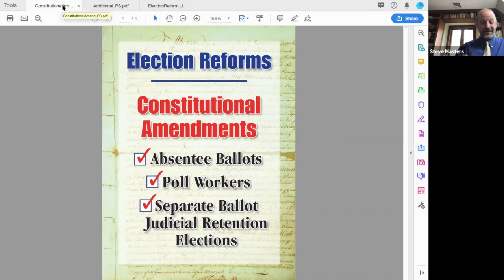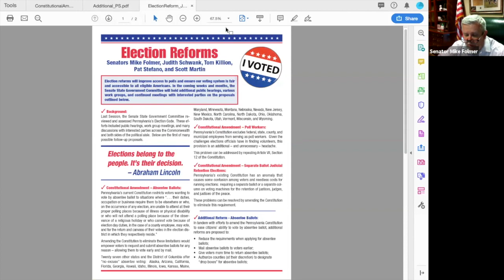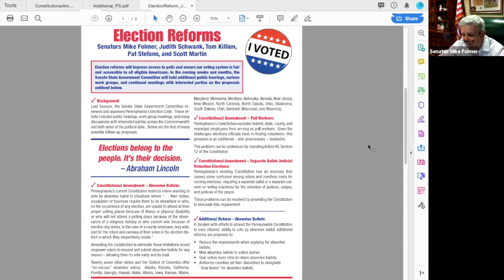Modern Elections with Pennsylvania State Senator Mike Folmer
Pennsylvania elections need an upgrade and the state legislature is working to modernize elections with no-fault absentee voting, paper ballots, secure new equipment, allowing government employees to serve as poll workers, and more.

Watch our conversation with State Senator Mike Folmer, Pennsylvania Senate and Chair of the State Government Committee, and Aerion Abney of All Voting is Local and Keystone Votes, to learn about bipartisan efforts to improve how Pennsylvanians vote and why it matters to the business community.